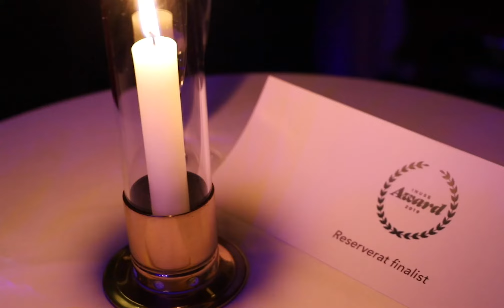Årets värdar inUse award 2021: Pegah & Torin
inUse Award är ett annorlunda designpris där vi vill visa på alla goda exempel inom svensk digital design.

Vi på inUse vill lyfta fram lösningar som gör användarnas vardag enklare och roligare, och som hjälper verksamheterna som står bakom dem att nå sina mål. Fokus ligger på användbarhet och hela upplevelsen istället för enbart på utseendet.

Galan inUse Award går av stapeln den 21 oktober på Vasateatern i Stockholm, och årets värdar är Torin Williams och Pegah Zarassi.

Nu är biljetterna till galakvällen släppta och du är varmt välkommen! Anmäl dig här